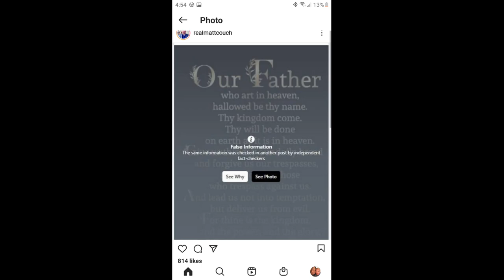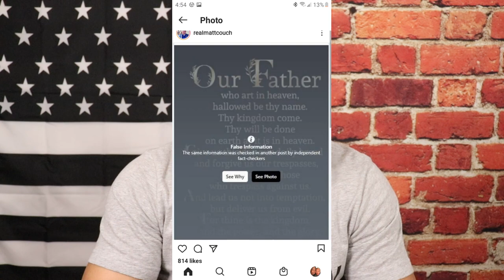You won't regret watching this